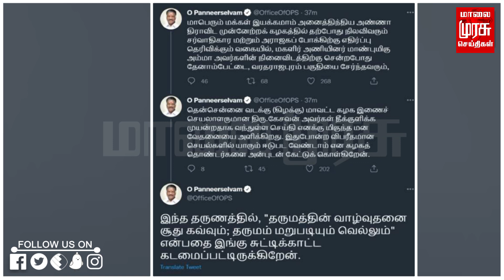OPS டிஸ்மிஸ்? பதவி பறிப்பு? அதிமுக தலைமை கழக நிர்வாகிகள் கூட்டம் | ADMK